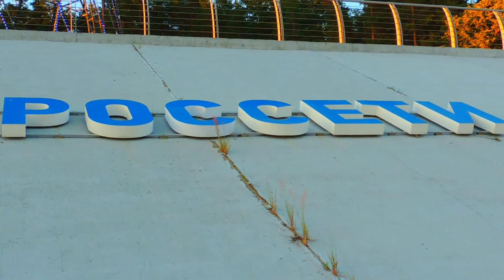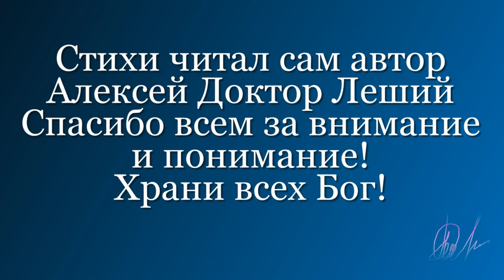Шуховская башня (ВНИМАНИЕ ! ВИДЕО - СТИХ - ЭКСКЛЮЗИВ ) - Алексей Доктор Леший - бард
Вот ещё очередной видео стих который я сочинил ещё в июле посетив замечательное место историческое. Вы увидите отличные съёмки в высоком качестве и насладитесь прекрасными сюжетами наших мест нижегородской области,дзержинского района. Вы также сможете полюбоваться закатами на реке Оке и окунуться в природные красоты наших мест.
Желаем всем приятных просмотров и впечатлений,с уважением Алексей Доктор Леший!